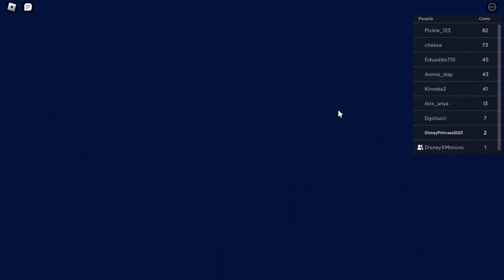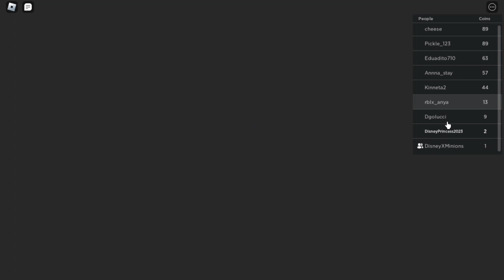Disney Princess adventures in ROBLOX! Episode 81 | Ariel and Snow White's second adoption journey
In this episode, Ariel and Snow White had been adopted once again, but this time by Chain and their new mum and dad. The new parents had decided to bring Ariel and Snow White to their new home. But suddenly, a monster has taken over the world! Will Ariel and Snow White be able to stop the monster before it's too late?

Princesses featured:
Ariel (The Little Mermaid)
Snow White (Snow White & The Seven Dwarves)

Game featured:
Adoption 2 (STORY) (ChainLemonade Studios)

Next episode:
Belle and Moana's trip to MATA-verse (BRANDED CONTENT)